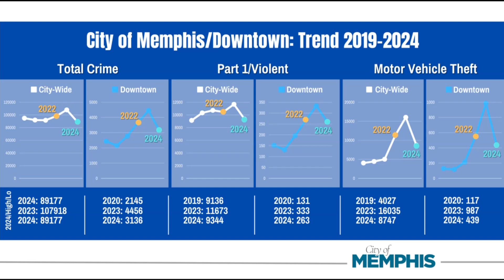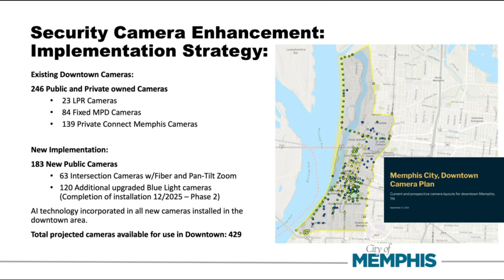Memphis Mayor Paul Young announces MPD Downtown Crime plan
The mayor said crime is on the decline, and he announced a Downtown Memphis crime center with cameras with AI technology and more officers.